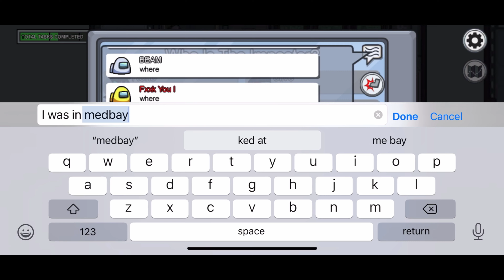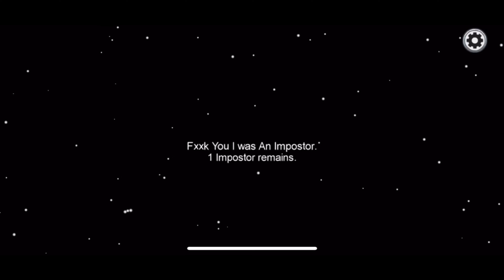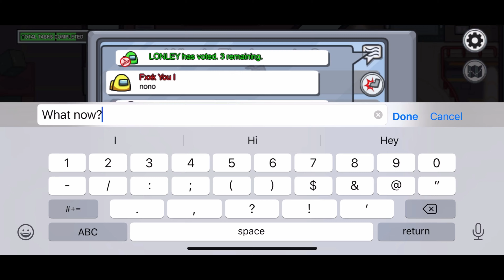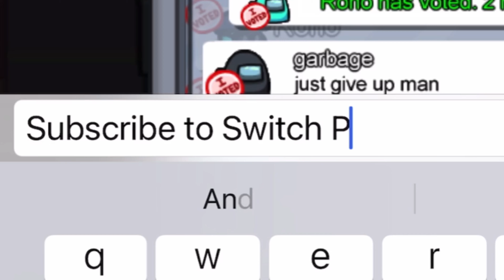LETTING SOMEONE EDIT MY VIDEO! (Read description for my reveal)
We got to 3 likes on my last video so I guess I have to say why I dislocated my leg:

I was doing a fortnite dance.